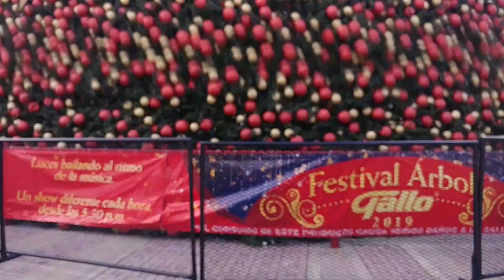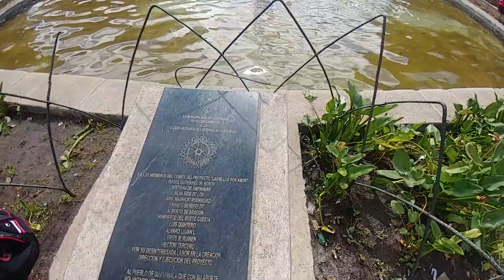Plaza obelisco, Avenida la reforma y su Árbol Gallo ciudad Guatemala zona 10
Llegamos a la plaza obelisco en Avenida la reforma de la zona 10 de ciudad Guatemala donde se encuentra el famoso árbol Gallo